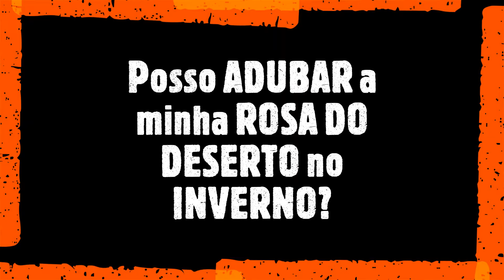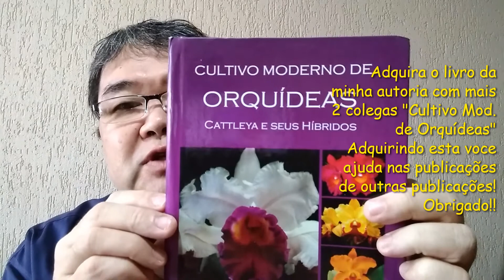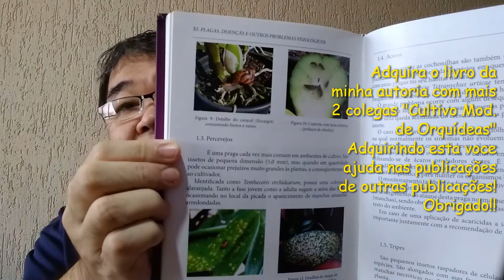Posso ADUBAR a minha ROSA DO DESERTO no INVERNO? Prof.Roberto Takane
Neste video comento sobre a adubacao de Plantas no inverno (baixas temperaturas)!
Solicito aqui  o apoio a entidade LAR TORRES DE MELO com doacoes de roupas, alimentos, etc.